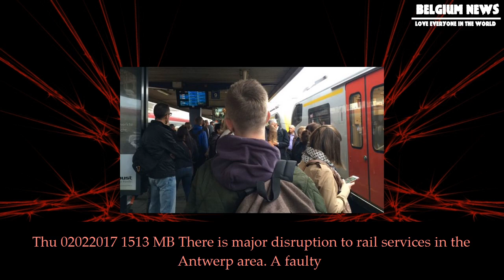[Belgium News] Rail delays after signal failure at antwerp-berchem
Rail delays after signal failure at antwerp-berchem